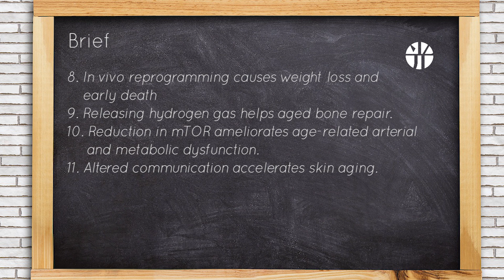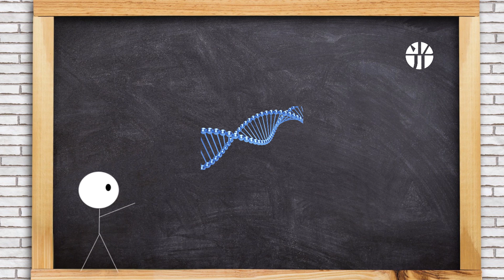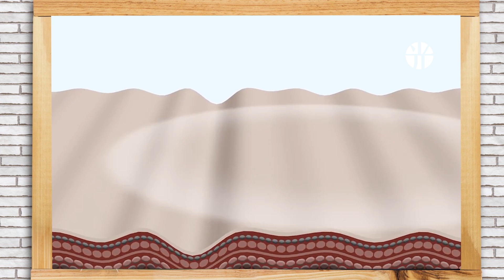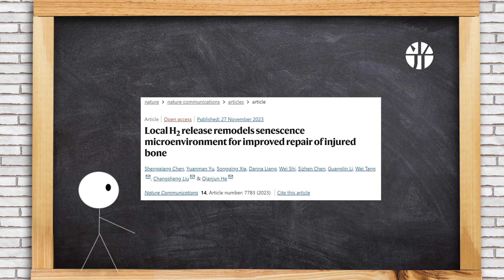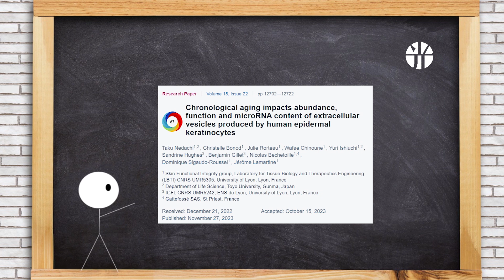David Sinclair: SIRT2 NOT increase lifespan; Dangers of Reprogramming; hydrogen and longevity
In this episode of TimeNews, we'll cover 11 updates from the longevity industry.

00:00 Introduction
00:13 Sirt2 may not increase longevity
00:37 Longevity protein Klotho deceases notably after 50
01:10 Genetic factors outcompete dietary restriction in life extension
01:31 New senolytic targets are found. COPI vesicle formation and N-myristoylation.
01:52 Sis2 gene deletion led to the largest lifespan increase in yeast.
02:15 Rate of epigenetic drift and maximum lifespan in mammals.
02:38 Partial reprogramming helps skin regeneration and wound healing.
03:04 In vivo reprogramming causes weight loss and early death
03:25 Releasing hydrogen gas helps aged bone repair.
03:47 Reduction in mTOR ameliorates age-related arterial and metabolic dysfunction.
04:10 Altered communication accelerates skin aging.